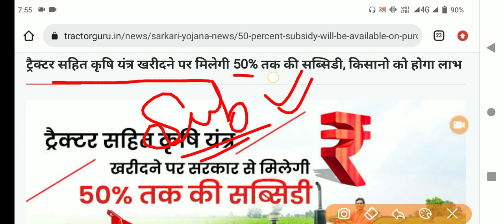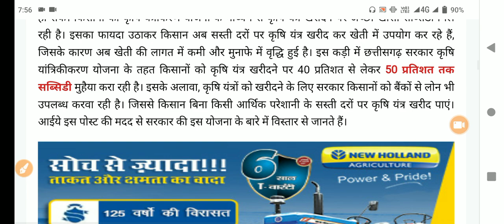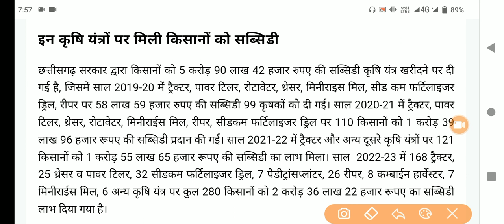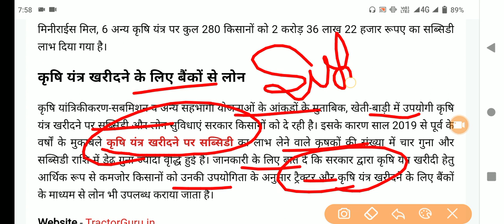प्रधानमंत्री किसान ट्रैक्टर योजना 2023 के तहत सभी ट्रैक्टर वालों को मिलेंगे 5-5 लाख रुपये देखें ऐसे।